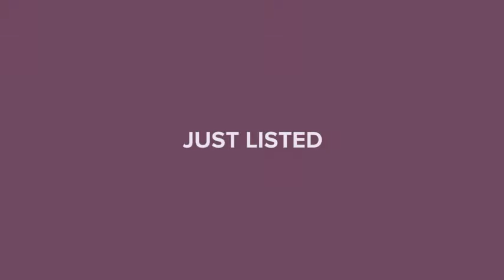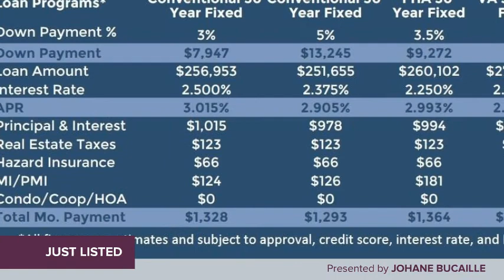3107 N 17TH STREET TAMPA, FL 33605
Johane Bucaille - Wesley Chapel Zephyrhills
3 beds 2 baths